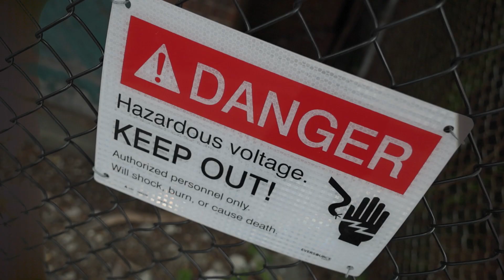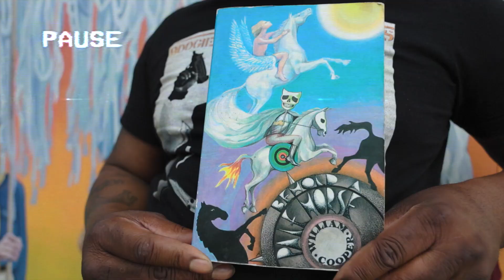Blak Madeen - POWERFUL POETRY - OFFICIAL MUSIC VIDEO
Blak Madeen produced by Krohme featuring DJ MROK on the cuts! From the 2022 album AMONGST THE LIVING DEAD.